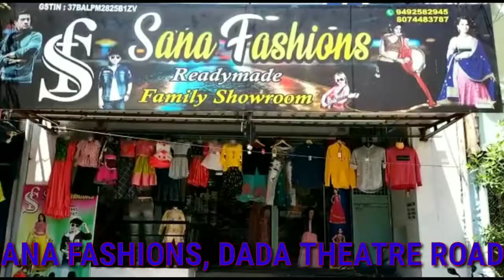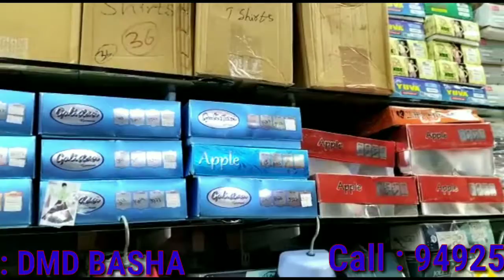SANA FASHIONS TADIPATRI